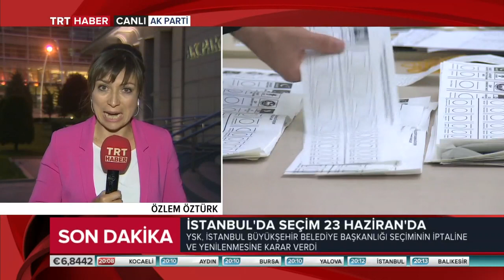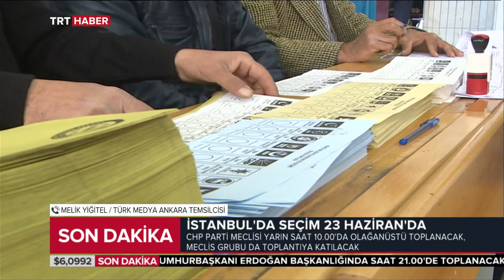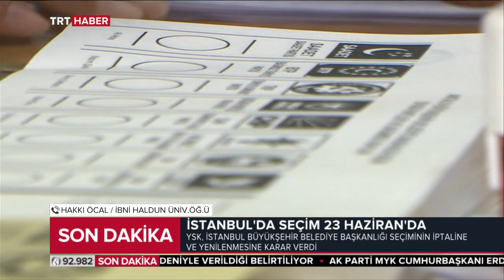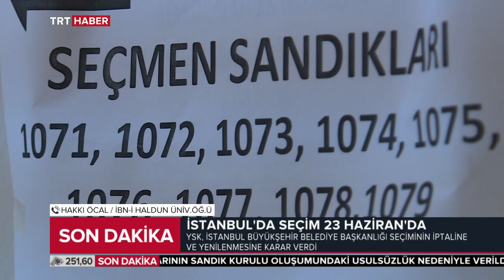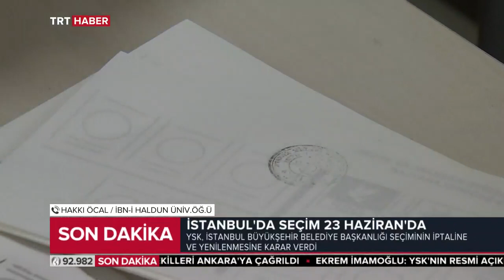TRT Haber Ana Haber Bülteni 06.05.2019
-Huzur ve bereket ayı Ramazan
-İstanbul’da seçim yenileniyor
-3 belge için aynı anda başvuru
-Rusya’da uçak faciası

Gündeme dair en önemli konular Sermin Baysal Ata ile TRT Haber Ana Haber Bülteni'nde.